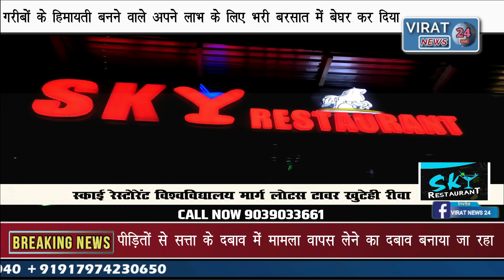🔻रीवा-सेमरिया विधायक के दबाव में पुलिस बेघर किए गए लोगों मामला वापस लेने का बना रही दबाव....